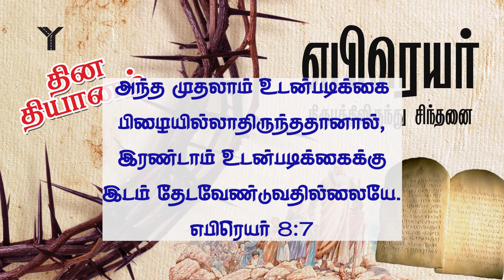தின தியானம் 15 ஜனவரி // எபிரெயர் 8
எபிரெயர் நிருபத்திலிருந்து சிந்தனை